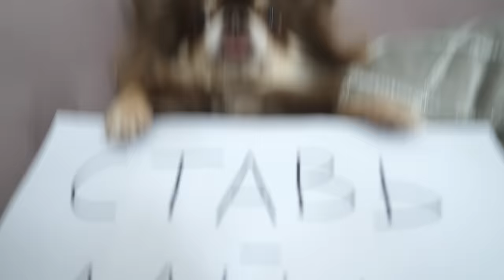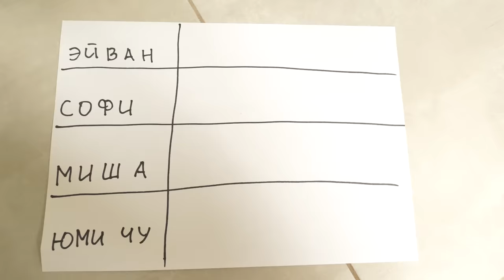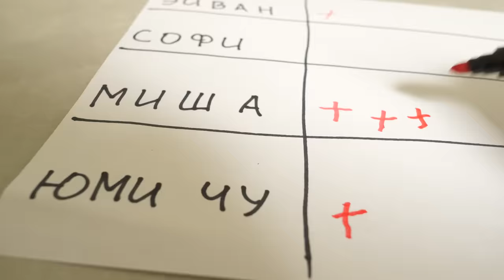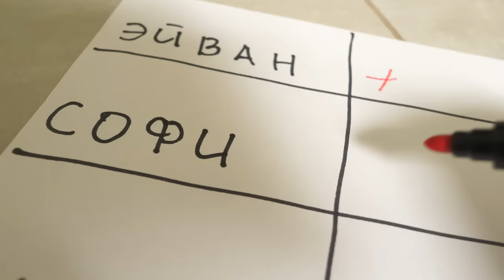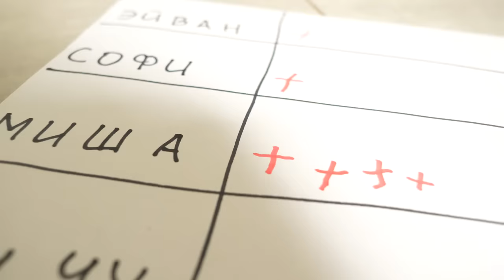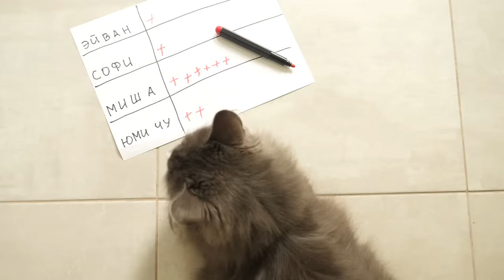КТО ПОСЛЕДНИЙ СЪЕСТ, ТОТ ПОЛУЧИТ НЕ 1000$ А СУПЕР ПРИЗ ДЛЯ ПИТОМЦЕВ!